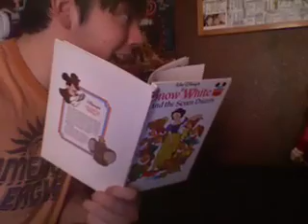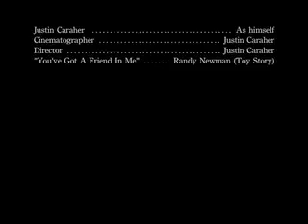You've Got A Friend In Me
A boy who loves his toys